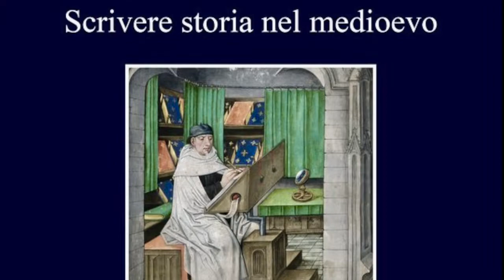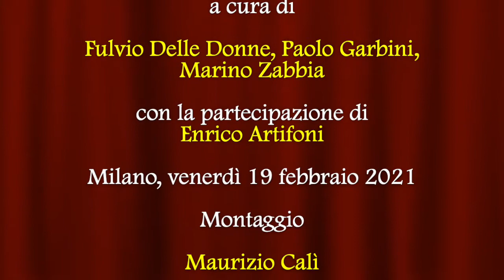Scrivere storia nel medioevo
Video presentazione del saggio "Scrivere storia nel medioevo" (Viella, 2021) a cura di Fulvio Delle Donne, Paolo Garbini e Marino Zabbia. Con la partecipazione di Enrico Artifoni.
Quali sono gli elementi che caratterizzano una scrittura storica? Cosa rende peculiare il lavoro del cronista? E quando l’attività storiografica diventa una professione dalle caratteristiche definite e condivise ?
La linea di indagine è stata guidata dalla convinzione che soprattutto dalla fine del XII secolo, e poi in maniera più netta dalla metà del XIII, la produzione storiografica e cronachistica assume caratteri ben precisi. Mancando, per il mondo latino, trattati antichi che insegnassero come scrivere un testo storiografico, è in questo periodo che si fissano le pratiche e si definiscono le regole che poi sarebbero state sancite formalmente solo nel XV secolo.
Fulvio Delle Donne è professore di Letteratura latina medievale e umanistica presso l’Università degli Studi della Basilicata. Nella sua ampia produzione scientifica coniuga i metodi e gli interessi filologico-letterari con quelli storici, coprendo un arco cronologico che va dal VI al XVI sec. È autore di numerosissime edizioni critiche e volumi monografici: gli ultimi sono Tredici contro tredici. La Disfida di Barletta tra storia e mito nazionale (2020); La porta del sapere. Cultura alla corte di Federico II di Svevia (2019). È il presidente del Centro Europeo di Studi su Umanesimo e Rinascimento Aragonese - CESURA.
Paolo Garbini è professore di Letteratura latina medievale e umanistica presso la Sapienza, Università di Roma. Mirando a coniugare filologia e critica letteraria ha prodotto numerosi studi, edizioni critiche e traduzioni riguardanti la letteratura latina dall’alto medioevo fino al Rinascimento. Principali filoni di ricerca: preumanesimo; letteratura di scuola; autobiografia; agiografia; storiografia; ars dictaminis; poesia enigmistica e letteratura di gioco; studi tematologici. Ha scritto anche su riviste letterarie e di divulgazione.
Marino Zabbia insegna Storia medievale all’Università degli Studi di Torino. Si occupa di storia della cronachistica medievale, di storia della cultura notarile e di storia della medievistica di Otto e Novecento. Tra le sue pubblicazioni: Albertino Mussato da filologo a storico, in «Reti Medievali Rivista», 19/1 (2018), pp. 571-598, Ricerca medievistica e urgenza politica al confine nord-orientale d’Italia (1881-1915), in «Reti Medievali Rivista», 16/1 (2015), pp. 221-241, e L’investitura notarile e la validità degli “instrumenta” alle soglie del Duecento. Il caso del notaio Domenico da Pirano, in «Scrineum Rivista», 10 (2013), pp. 191-214.